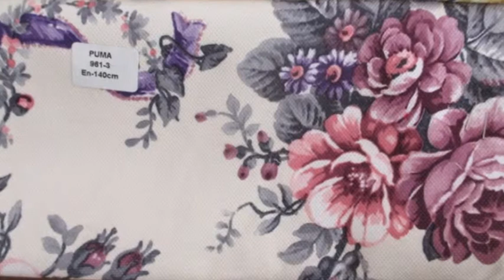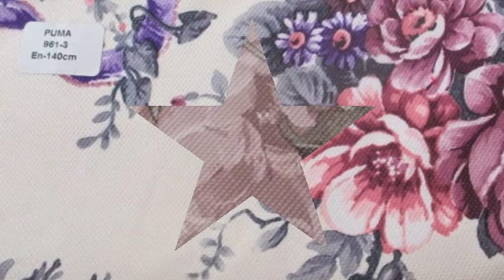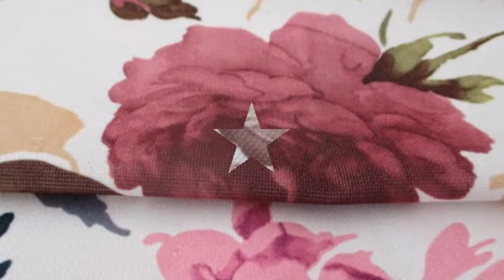Kumaş Ankara 351 23 80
Kumaş Ankara,Döşemelik Kumaş Ankara,Döşemelik Kumaş Ankara Siteler,Ankara Siteler döşemelik kumaş,Ankara Döşemelik Kumaş
Ankara Döşemelik Kumaş
Kartalcık Sokak No:71 Siteler/Ankara